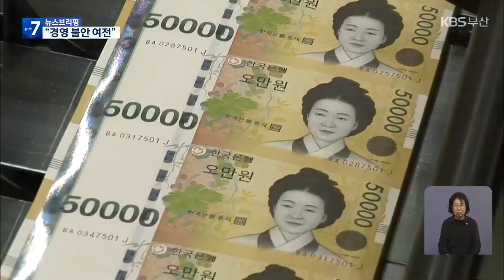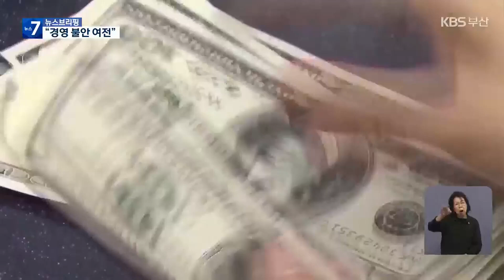외형적 성과에도 경영 안정성 개선 안 돼 / KBS 2023.10.30.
[앵커]

 부산지역 제조업이 지난해 총매출 증가 등 외형적 성과에도 불구하고, 경영 안정성은 개선되지 않은 것으로 나타났습니다.

 부산상공회의소가 지역 주요 제조업체의 재무지표를 분석한 결과를, 이상준 기자가 보도합니다.

 [리포트]

 코로나19 대유행이  조금 완화됐던 지난해,  부산지역 제조업체들은  경영 정상화에 박차를 가했습니다.

 이 같은 노력은  재무지표에도 잘 드러납니다.

 부산상공회의소가 매출액 100억 원 이상의 지역 제조업체 740여 개의 지난해 재무지표를 분석한 결과, 총매출은 43조 578억 원으로, 전년도보다 17.5% 증가했습니다.

 또 총자산은 7.7%, 영업이익은 51.9%나 각각 증가했습니다.

 이같은 외형적 성과에도 불구하고,재무지표를 꼼꼼히 분석해 보면, 기업 안정성과 경영 효율성은 개선되지 않은 것으로 나타났습니다.

 기업이 낸 이익으로 이자를 감당할 수 있는 능력을 뜻하는 '이자보상배율'은 5.1배에 달해 적정 수준인 3배를 넘어섰고, 이자비용 증가율은 전년도보다 39.9%나 증가했습니다.

 지난해부터 본격화된 고금리의 영향에 직격탄을 맞은 셈입니다.

  [이준호/부산지역 제조업체 이사 : "원자재 구매할 때 주로 저희가 대출을 많이 내고 있는데, 금리가 3% 이상 증가하다 보니까 대출이자 부분이 많이 부담이 되고 있습니다."]

 기업의 안정성을 뜻하는 자기자본비율은 53.7%로, 전국 상장기업 평균보다 1.9% 포인트 낮았으며, 부채비율은 86.3%로, 6.4%포인트 높았고, 차입금 의존도는 28%로  8.8%포인트 높아, 안정성이 떨어졌습니다.

 지난해 재고자산비중은 14.8%로 전년 대비 1%포인트 증가했으며, 전국 상장기업 평균인 7.7%보다 2배가량 높아 주의가 필요한 것으로 나타났습니다.

 [전종윤/부산상공회의소 기업동향분석센터 과장 : "이러한 모습들은 (지역 제조업체들이) 금리 인상이나 고환율과 같은 대외 요인에 취약성이 여전히 높다는 것을 나타낼 수 있고."]

 부산상의는 올해는  고금리와 고환율, 고물가, 고유가 등 이른바 '4고 현상'과 중동정세 불안 등으로 기업의 경영 사정이 다시 코로나19 대유행 수준으로 돌아갈 가능성마저 제기된다고 밝혔습니다.

 촬영기자:윤동욱/그래픽:김명진